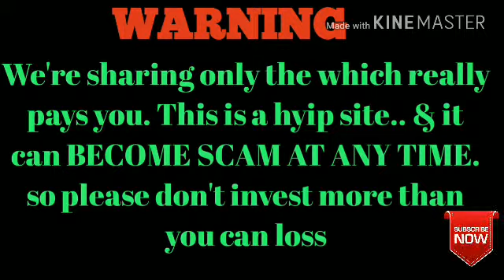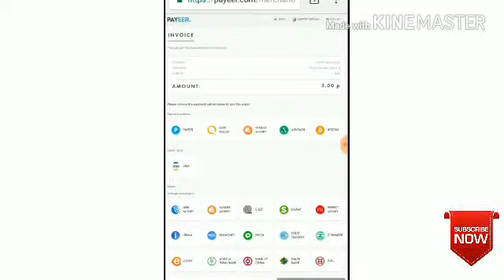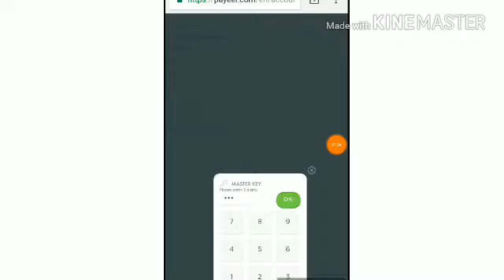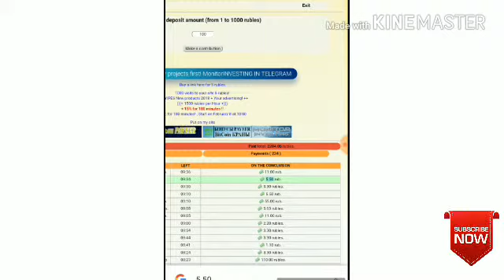New ruble Earning site - Min invest 2 RUBS - Earn 110% of Rubles on 10 mins!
👉New ruble earnings site
👉Min investing : 2
👉profits : 110% in 10 minutes

Payment system: payeer is mandatory.
To invest in new ruble Investment sites 2018 all need payeer I'd. If you don't have a payeer account have it one by clicking this

Here you can find a videos which really pays you. We post a video of trusted investment sites with its Payment proof.. You can see a payment proof in each & every video that we posted in our channel